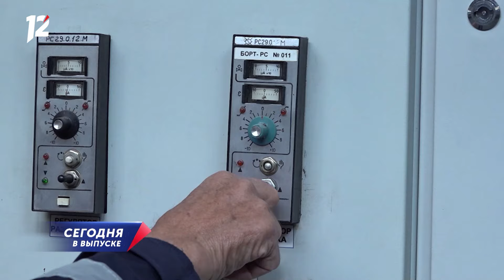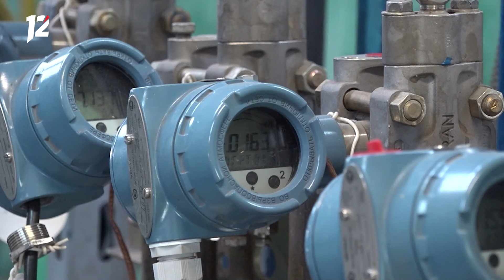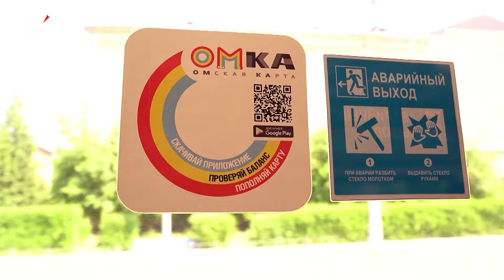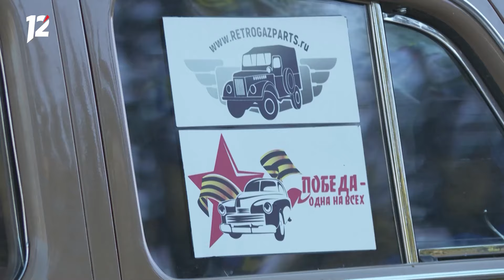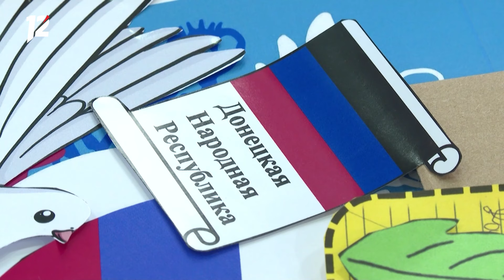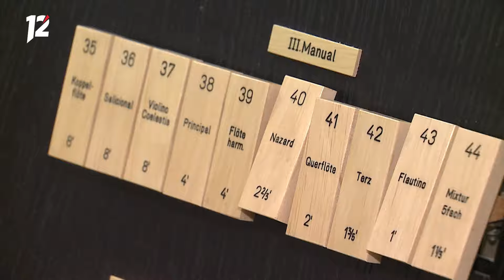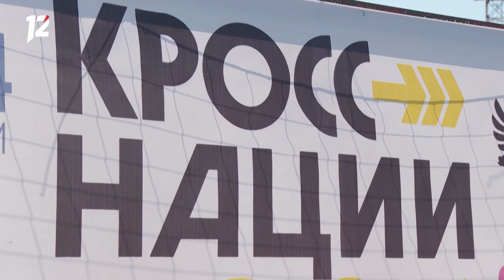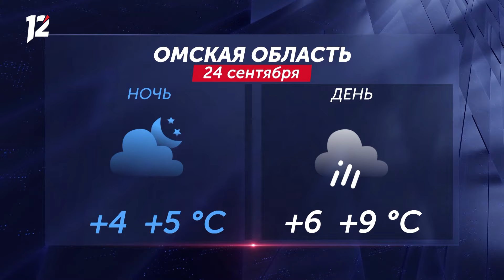Неделя экспериментального театра / Автопробег на улицах / Самый массовый забег. Новости Омска